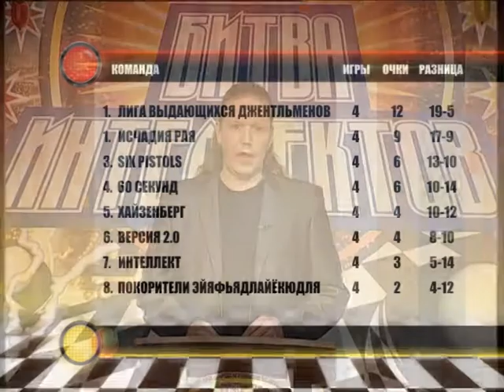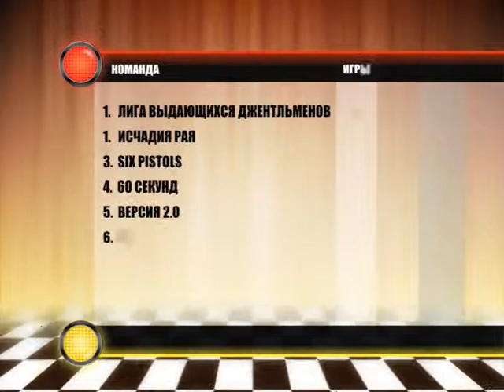Битва интеллектов 29.11.2014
Пятая игра восьмого сезона.